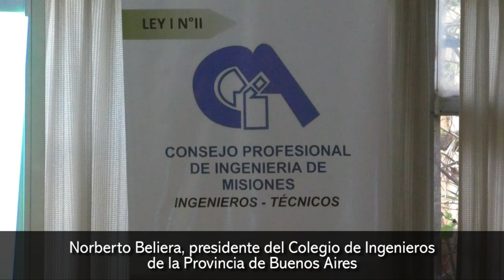Norberto Beliera, presidente del Colegio de Ingenieros de la Provincia de Buenos Aires